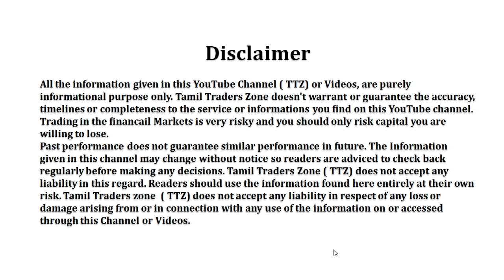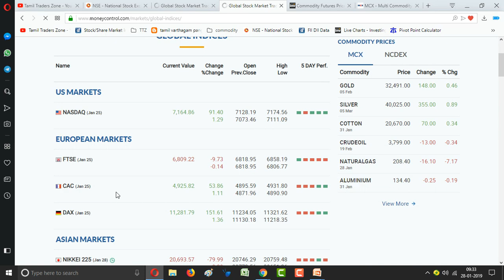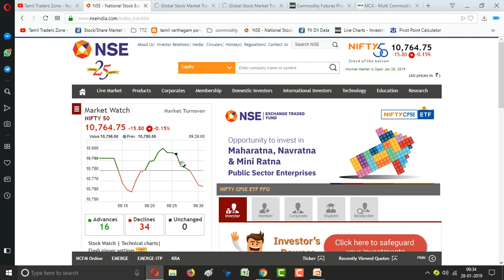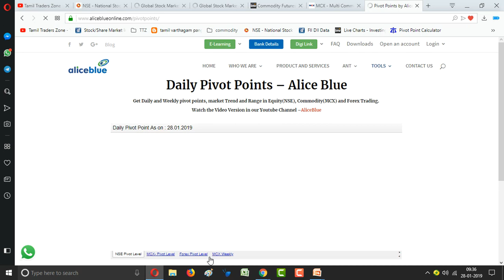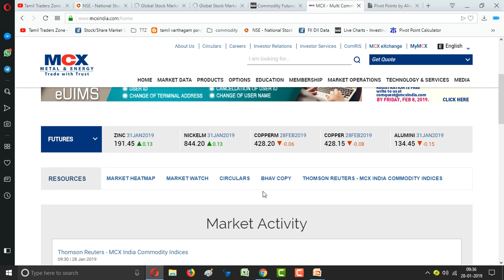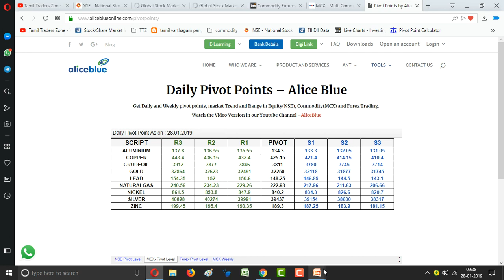28.01.2019|Commodity Pivot Levels|MCX|GOLD|CRUDE| SILVER|COPPER|NICKEL|NGAS